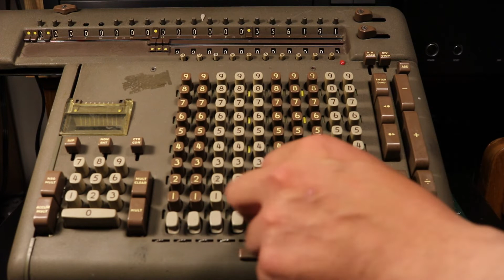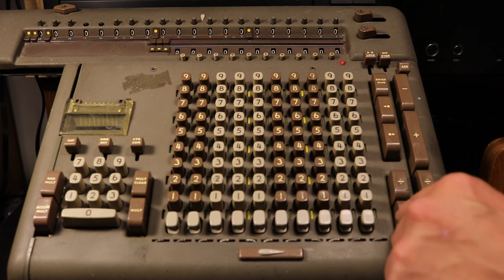This is Calculation 1 | The best mechanical calculator (pure sound)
Shameless clickbait title and thumbnail inspired by a series of rally videos I like watching. I'm not sure how it will even help out a mechanical calculator video.

This is part of the footage I took while making the previous video, Large Numbers on a Mechanical Calculator. This is the multiplication, and addition, that was done for that video. Basically just the raw audio/video.

Who doesn't appreciate the sound of this machine crunching numbers?